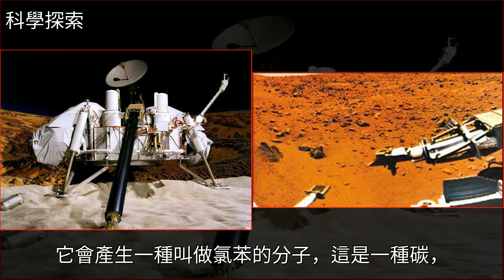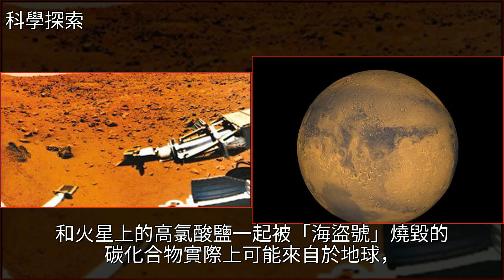美國宇航局40年前就在火星上發現了生命存在的證據，然後用火銷燬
美國宇航局40年前就在火星上發現了生命存在的證據，然後用火銷燬火星探測,NASA,地球,機器人,法國美國宇航局40年前就在火星上發現了生命存在的證據，然後用火銷燬火星探測 NASA 地球 機器人 法國